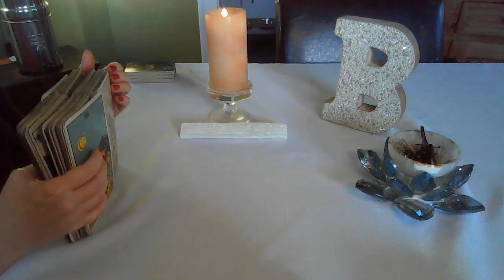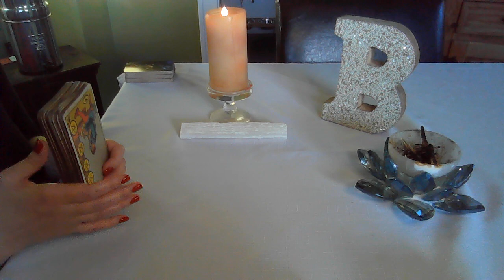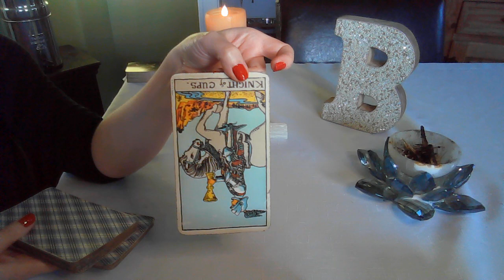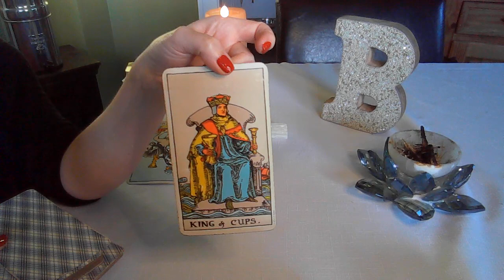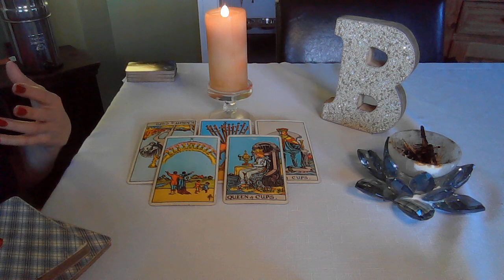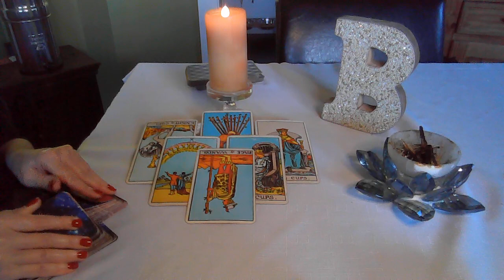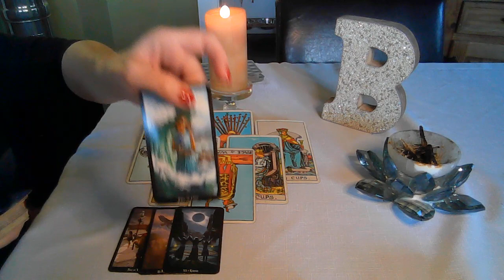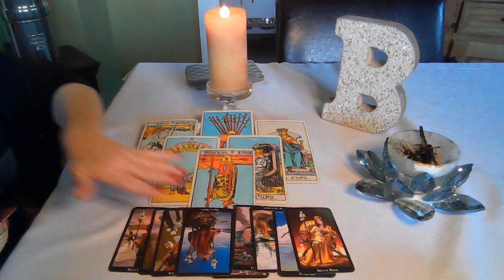DAILY TAROT ~ RD WITH B! TIME AROUND NOV 7TH ~ SOMEONE IS NO LONGER WILLING TO BE TOSSED AROUND!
INDIVIDUAL SIGN RAPID FIRES ARE TAROT READINGS WHERE I PULL CARDS IN RAPID FIRE FASHION FOR INDIVIDUAL SIGNS THROUGH RANDOM DRAW. SOME SIGNS GET MORE CARDS THAN OTHERS OR LESS, IT DEPENDS ON WHAT I AM GUIDED TO DO. WHEN 2 SIGNS ARE SELECTED, THEY GO TO THE RETIRED PILE AND AT MY NEXT READING ANOTHER TWO ARE RANDOMLY PICKED. I HOPE YOU LIKE RAPID FIRE. ON THE SURFACE THIS COULD BE TIMELESS BUT FOR MANY OF YOU I SHOULD BE ABLE TO GET THROUGH ALL SIGNS WITHIN A MONTH, SO YOU CAN CONSIDER THIS A MONTHLY OR 30 DAYS IF YOU LIKE.